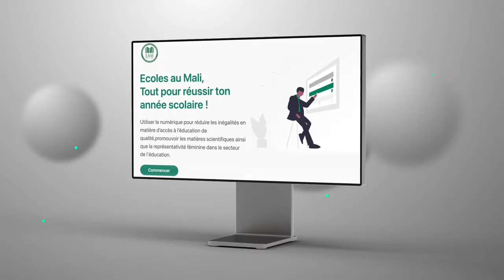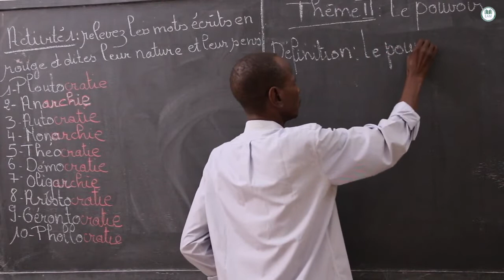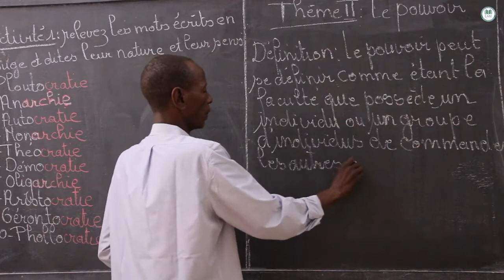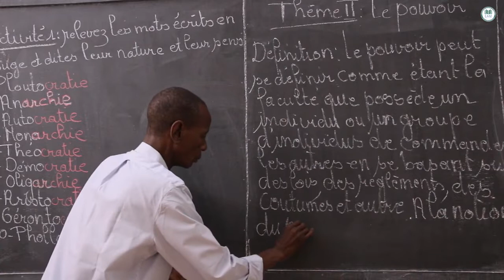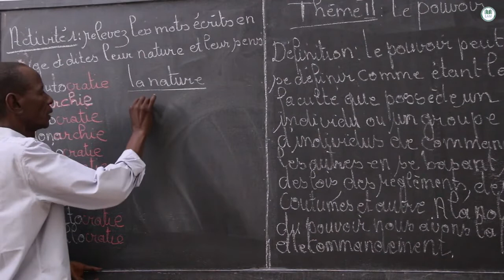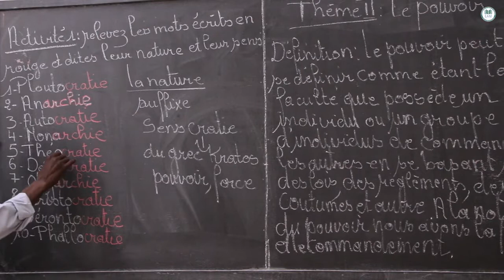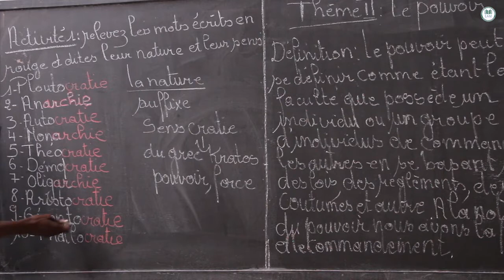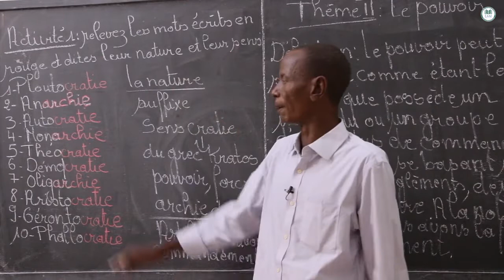Cours Terminale lettre Français Le pouvoir